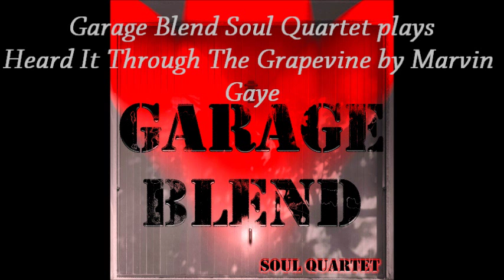I Heard It Through The Grapevine by Marvin Gaye (cover) played by Garage Blend Soul Quartet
Cover registrata live riarrangiata da Garage Blend Soul Quartet!
Voce: Giorgia Severini
Chitarra: Giacomo Baldoni
Basso: Alessandro Magi
Batteria: Matteo Baldoni